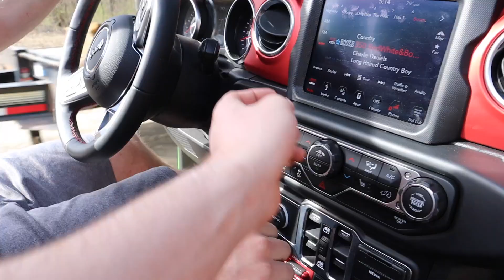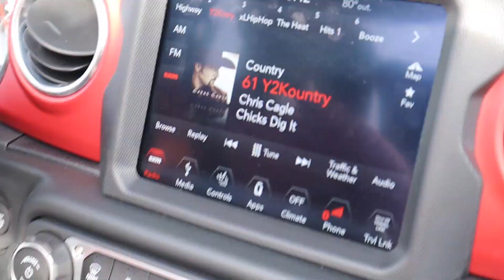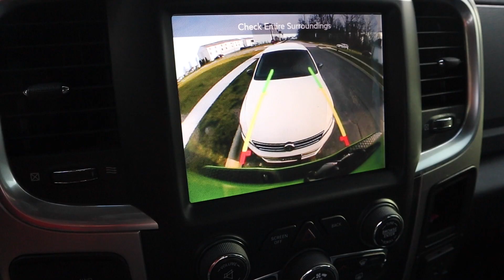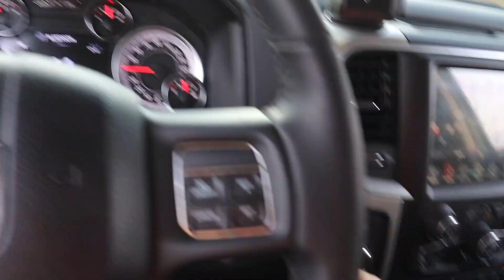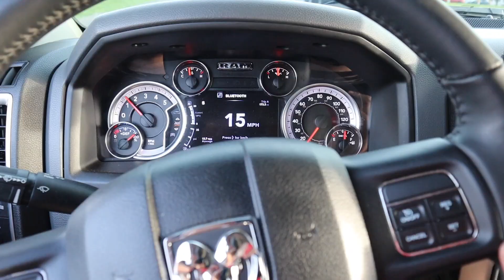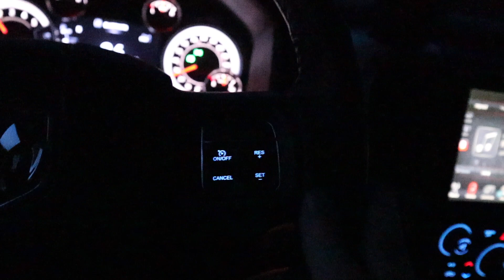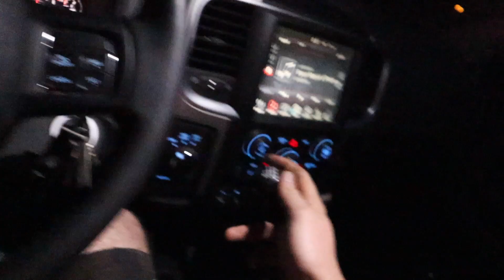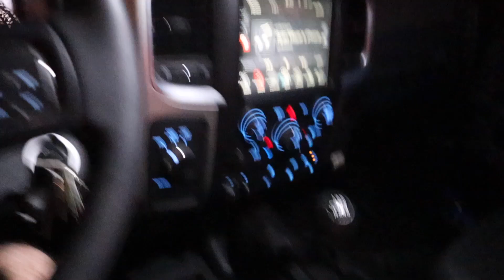SHOULDA DID THIS SOONER!!! *HUGE DIFFERENCE*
We took bens jeep on a small offroading adventure and then i started adjusting my southbend 3250-gk clutch!! This eliminated the chatter, made my shifts so much smoother, engagement is incredible and the truck feels like a whole new truck! I love it!

- South Bend Clutch
- Wehrli Fab Custom (6.7lime = FREE SHIP)
- Aux Beam
- VanTrue

30 Days of FREE Amazon PRIME!!

Links: ⛓
9H Ceramic
Rain X Additive
30'' Light Bar
20'' Light Bar
30 Days of FREE Amazon PRIME!!
24 Pack Black Ice